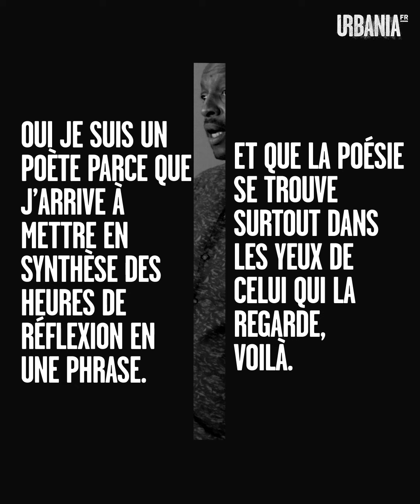Oxmo Puccino et le pouvoir des mots | Le MIC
« Tout le monde a une histoire incroyable à raconter. » À l'occasion du Paris Podcast Festival, le président du jury Oxmo Puccino prend le MIC pour nous parler du opouvoir des mots et de la voix. Et surtout pourquoi il faut en faire un bon usage. Que ce soit à travers un tweet, un film... ou un podcast.